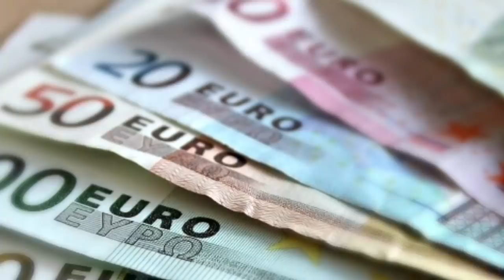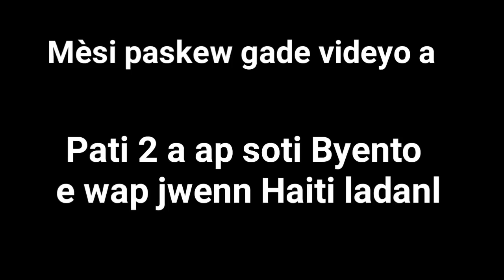Donald Guerrier jwè pi rich pou Haiti 🇭🇹 !? lis jwè ki pi rich nan chak peyi 🌍 Saw pat konnen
Nan videyo sa a wap dekouvri foutbolè ki pi rich nan mond lan. Mèsi paskew gade videyo a pa bliye Abone ak channel la, Like videyo a epi pataje'l pou plis moun ka gade'l silvouplè.